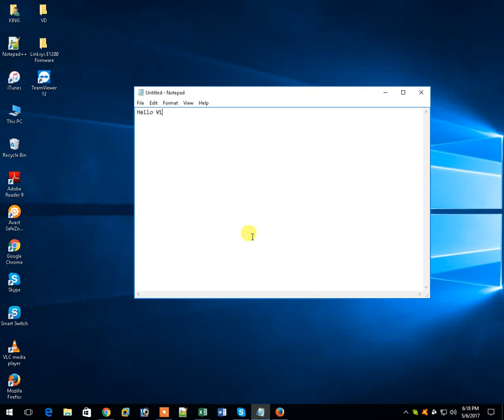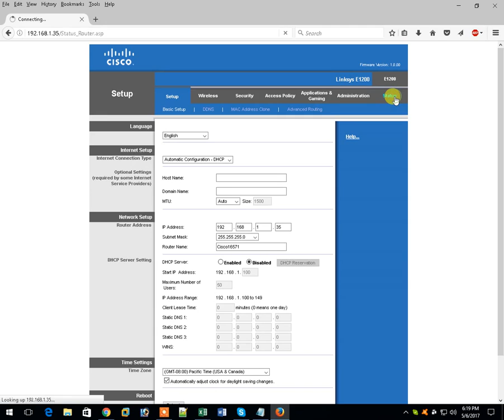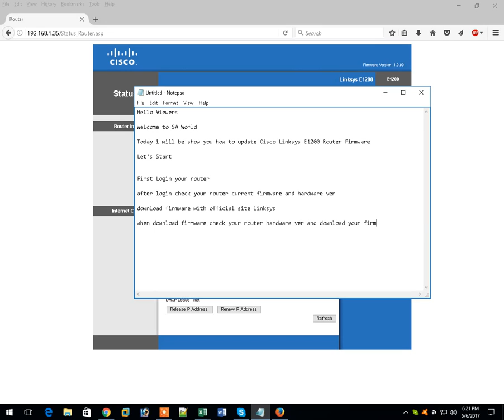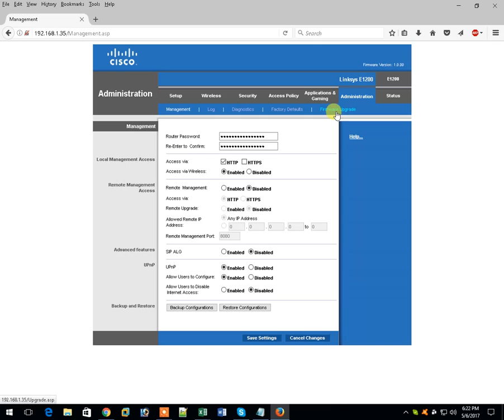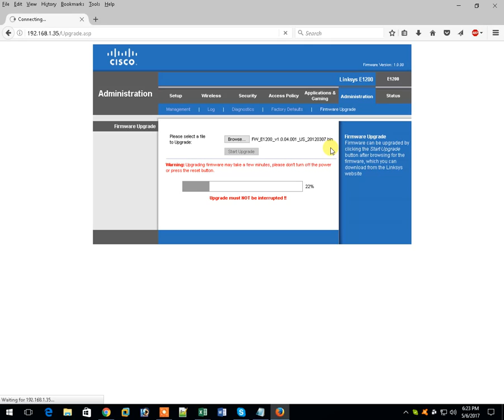Cisco Wifi Router Firmware update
In this video i will be show you How to Update Cisco Linksys E1200  Wifi Router Firmware

Please Note:
When you update your router firmware please check first your router current hardware ver and download latest firmware with same hardware ver